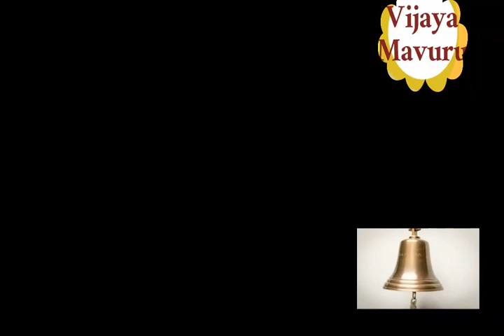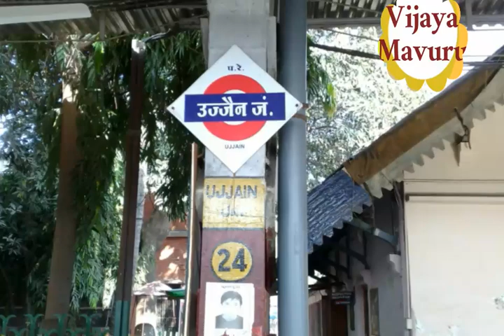mahakaleshwar temple ujjain/mahakaleshwar 3rd jyotirlig temple ujjain history/ujjain temple mystery